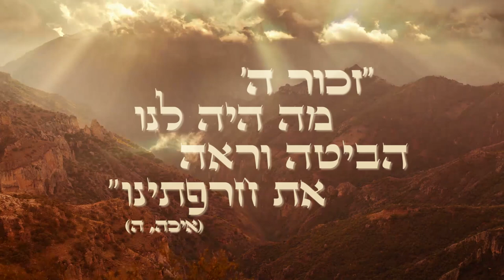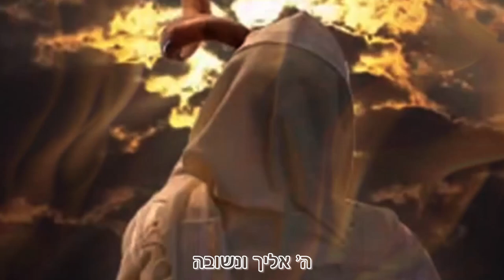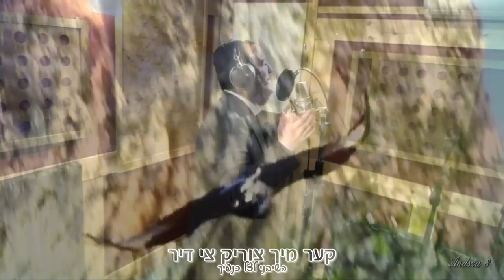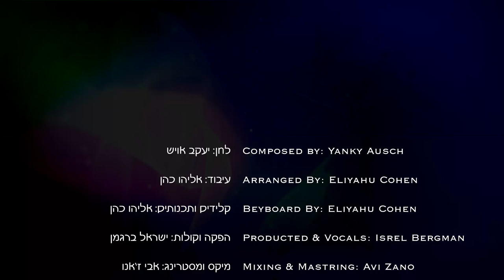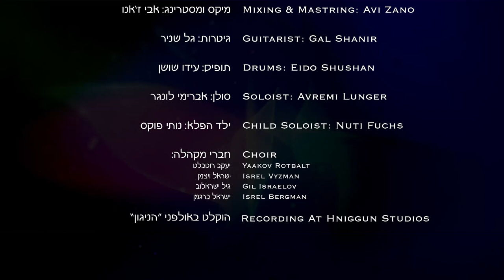Avremi Lunger and Nusi Fuchs - Tatte Hasiveinu | אברימי לונגר וילד הפלא נותי פוקס - טאטע השיבנו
מילים:
זכור ה' מה היה לנו הביטה וראה את חרפתינו, אוי מה היה לנו,
למה לנצח תשכחינו תעזבנו לאורך ימים, 'מיר קינדערליך בעטען פין דיר'
טאטע, השיבנו ה' אליך ונשובה.

חדש ימינו כקדם,
קער מיך צוריק צו דיר, מיין בענקשאפט איז אהן א שיעור,
אנהייבן פין פריש וויל איך, אוי טאטע השיבנו

Avremi Lunger and Child Soloist Nusi Fuchs

Composed by: Yanky Ausch
Produced by: Yisrael Bergman
Arranged by: Eliyahu Cohen
Guitarist: Gil Shanir
Drums: Eidu Shushan
Child Soloist: Nusi Fuchs
Choir: International “Yedidim Choir”
Led By: Yaakov Rotblatt
Recorded at: HaNiggun Studios
Mix And Matering: Avi Zano

לחן: יענקי אוש.
הפקה וקולות: ישראל ברגמן.
עיבוד: אליהו כהן.
גיטרה: גיל שניר.
תופים: עידו שושן.
מקהלה: מקהלת "ידידים" העולמית.
ניהול מקהלה: יעקב רוטבלט.
הקלטות ב: אולפני הניגון.
מיקס: אבי זנו.